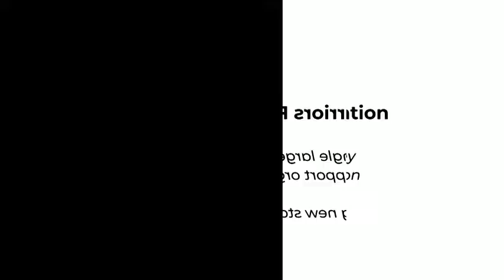Dialysis Warrior, Govind Modani doing exercise